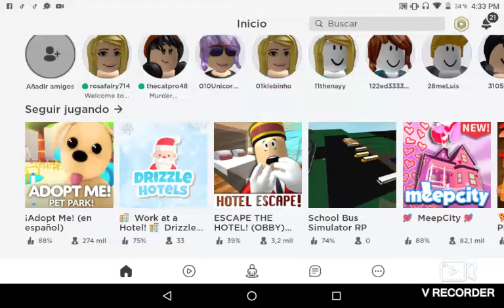22 de febrero de 2020